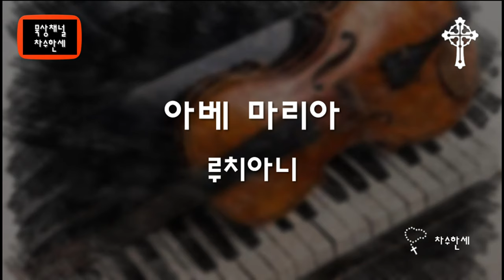아베 마리아 Ave Maria (Francesco Luciani) 루치아니 - Piano/Violin Cover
(Instrumental)
아베 마리아
Ave Maria
프란치스코 로렌쪼 루치아니
Francesco Lorenzo Luciani

프란치스코 로렌쪼 루치아니는 동시대의 이탈리아 작곡가로 현재도 활동하고 있다. 아베 마리아를 비롯한 여러 미사곡 등 가톨릭 종교음악을 주로 작곡하고 있으나 출생, 활동지역 등은 아직 밝혀지지 않고 있다.
이곡 Ave Maria는 그가 2002년에 발표한 곡이다.

* 삽화는 이탈리아 화가 Pier Francesco Mazzucchelli (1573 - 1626)이 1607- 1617경에 그린 Annunciation이다. 밀라노에서 활동한 제도가(draughtsman) 였다. 주로 제단화*(Altarpiece) 로 유명하다.
* 제단화*(Altarpiece) : 제단 뒷편을 장식하는 예술작품을 말한다. 특히 중세이후부터 반종교개혁까지 제단 뒷편을 예술품으로 장식하였으며 뛰어난 예술가들이 유화, 조각, 부조등의 작품을 남겼다.

가사

Do mi nus te cum
Benedicta tu in mui eribus
et be ne dictus fructus ventris tui Jesus.
Sancta Mari a mater Dei
ora prono bis pecca tori bus
nunc et in hora mortis nostrae.
A men.